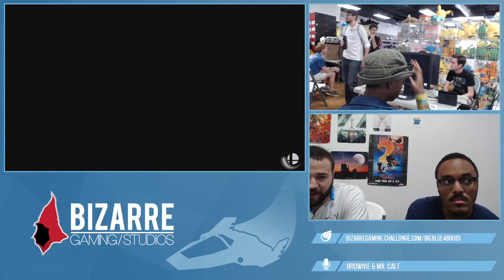Big Blue Bi-weekly #48 Doubles - MINTOS+Yungsz vs Corn+Quill (Winner's Bracket)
Big Blue Bi-weekly #48 - Ultimate Singles & Doubles

Video Game World 4
Concord, North Carolina

Join the Charlotte Smash Discord for more events and general discussion with members of the community!